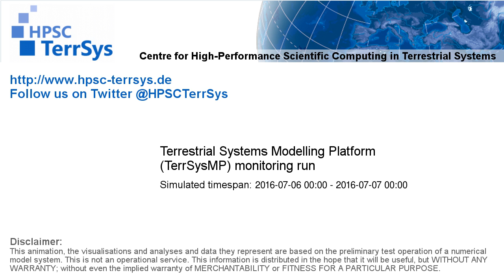TerrSysMP monitoring run 2016-07-06 - sensible heat - NRW (24h)